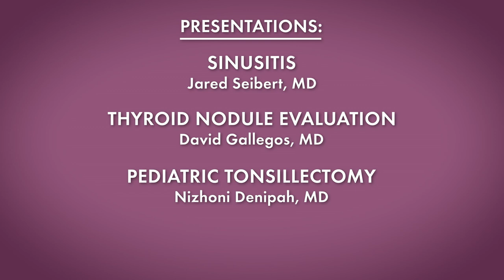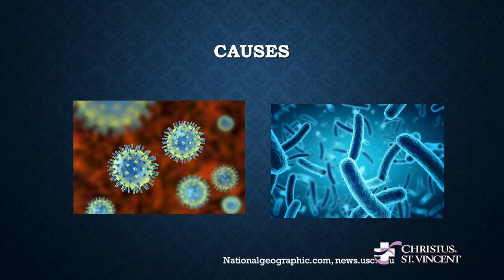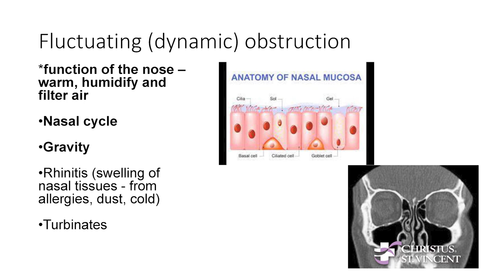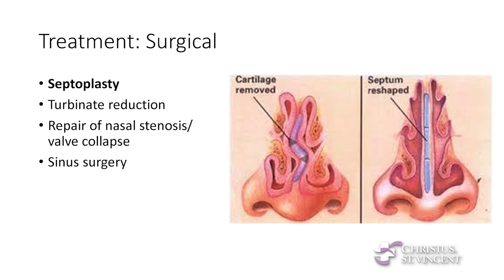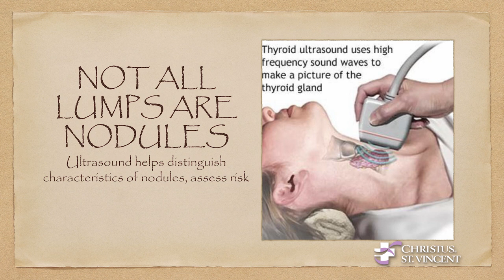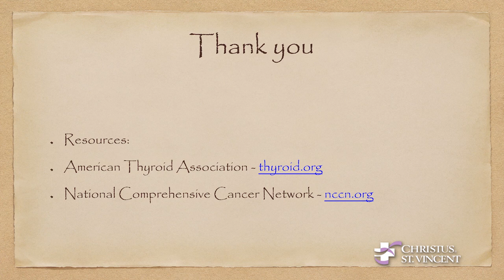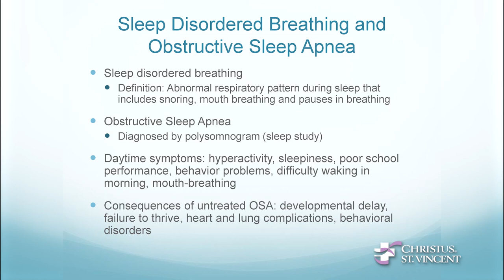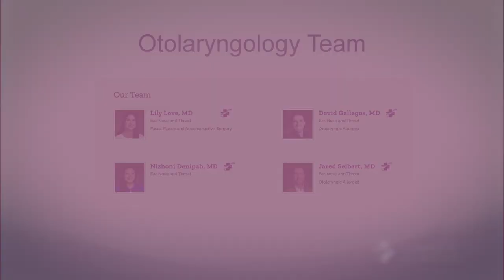Christus St. Vincent Regional Medical Center Community Health Lecture: Ear Nose and Throat